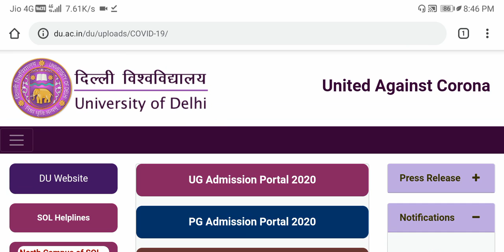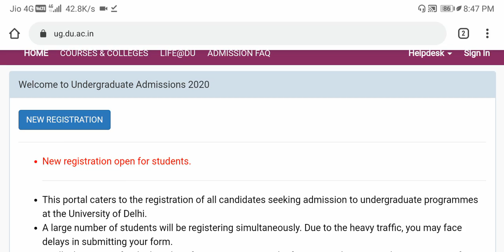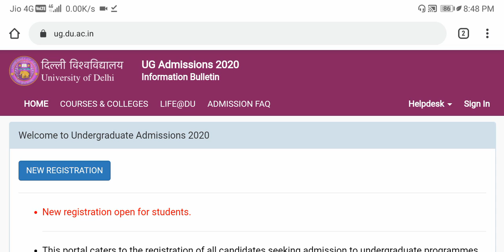AGL NEWS | DU ADMISSION 2020 Started Confirmed | DU Registration 2020 Open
DU ADMISSION 2020 Started Confirmed
DU Admission 2020
DU Registration 2020 Open
du admission 2020 apply online
du admission 2020 apply online date
du admission form 2020-21
du admission form 2020 last date
du admission process
du admission 2020 date
du application form 2020 date
du registration form 2020 date
du ka form kaise bhare 2020
Du forms 2020
du form 2020

❀ हमने आपको ये ऊपर लिखे हुए टॉपिक इस विडियो मैं बताएं हैं। आप सभी साथियों का हमारे शैक्षणिक यूट्यूब चैनल "Thanks to Polity" में हार्दिक स्वागत है, हमारा उद्देश्य आपको शिक्षा के क्षेत्र में शुन्य से शिखर तक ले जाना और अपडेटे सहित भरपूर जानकारी मुहैया कराना है। आपकी सफलता ही आशीष गौतम का लक्ष्य है।

यह चैनल हिंदी भाषी विद्यार्थियों के लिए बहुउपयोगी है। हमारे ThanksToPolity यूट्यूब चैनल से जुड़ने के लिए आपका ह्रदय के साथ विनम्रतापूर्वक बहुत-बहुत धन्यावाद, मैं AashishGautam आपकी सफल-सुगम और मंगलमय शिक्षा होने की कामना करता हूँ। उम्मीद है कि आपको यह विडियो पसंद आयी होगी हमें आपकी प्रतिक्रियाओं और सुझावों का हमेशा इंतजार रहता है। आपका सहयोग और मार्गदर्शन सदैव अपेक्षित रहेगा।

𝐓𝐡𝐚𝐧𝐤𝐬 𝐓𝐨 𝐏𝐨𝐥𝐢𝐭𝐲 𝐅𝐨𝐫 𝐕𝐢𝐝𝐞𝐨 𝐮𝐩𝐝𝐚𝐭𝐞𝐬 𝐟𝐨𝐥𝐥𝐨𝐰 𝐮𝐬 𝐚𝐭 ---

❀ हमारे Delhi University के WhatsApp Group से जुड़ने के लिए नीचे दिए गए लिंक पर क्लिक करें।
⚠ आपसे विनम्रतापूर्वक निवेदन है कि ग्रुप में सद्व्यवहार अच्छा बनाएं रखें आपका कोई भी प्रतिकूल मैसेज कतई स्वीकार नहीं किया जाएगा !